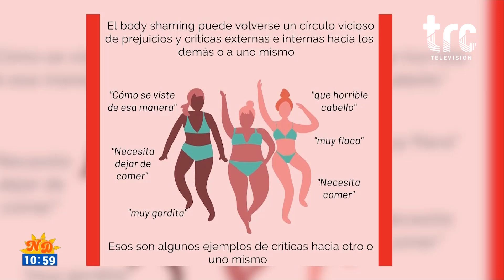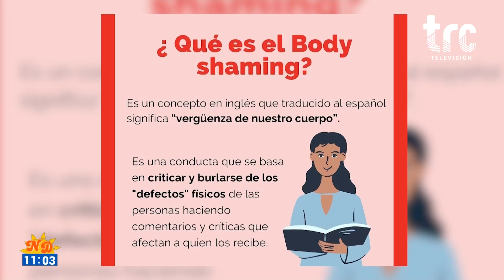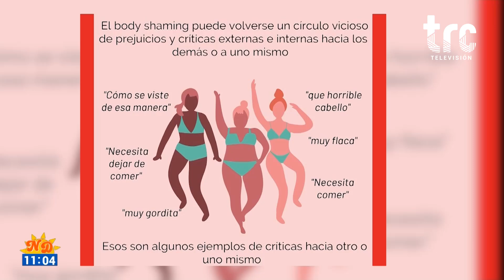CHARLA: ¿QUÉ ES EL BODY SHAMING Y CUÁLES SON SUS CONSECUENCIAS?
Hablemos de Body Shaming, sus consecuencias y por qué es necesario erradicarlo. Para ello, recibimos a la Psic. Edith Carrillo Hernández, quien nos platicó un poco sobre este importante tema.